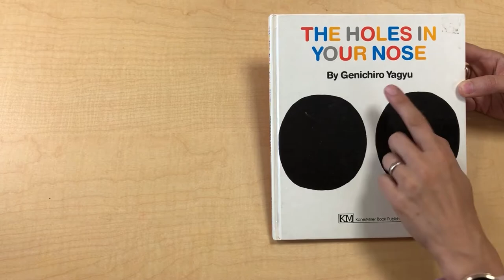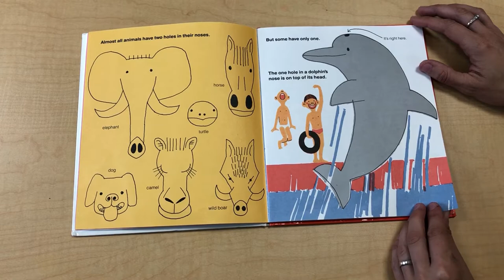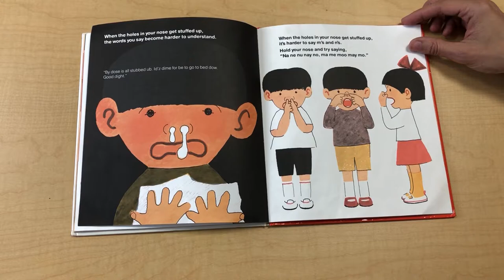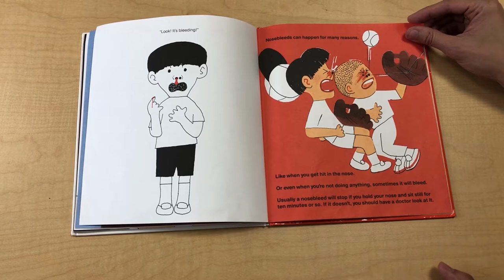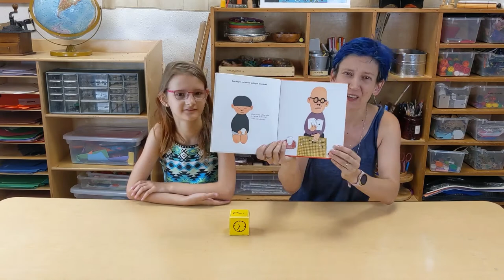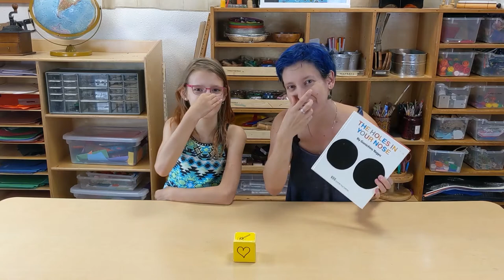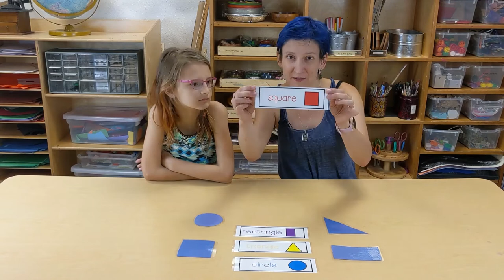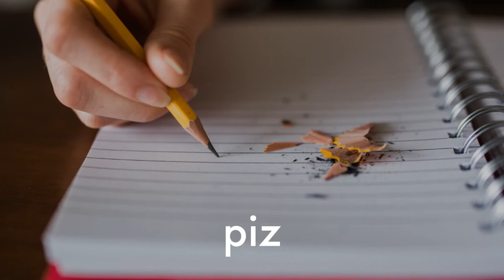Shapes and Faces in Art (lesson 9/11)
We will explore parts of our face with shapes. We will name the shapes, play with patterns and make a face with playdough shapes. We will sing and read books as well.

You will need:
playdough (or clay)
colorful paper and scissors
tools for clay (rolling pin, toothpicks, pencil, scissors...)
optional: pattern blocks / shapes